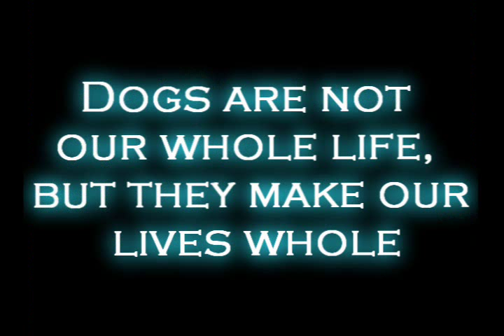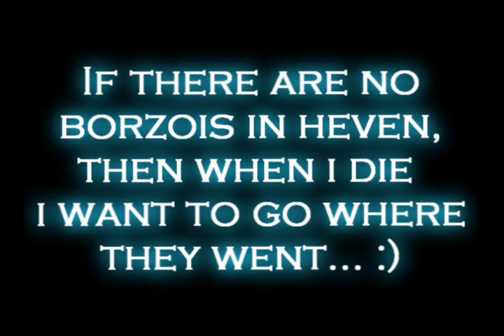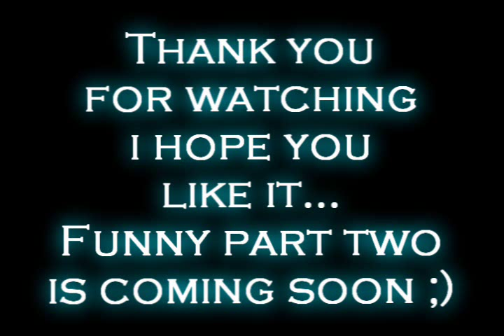My best friend, Taras the borzoi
This is my first video, it's a test, bether and funny part two will be mutch bether ;)